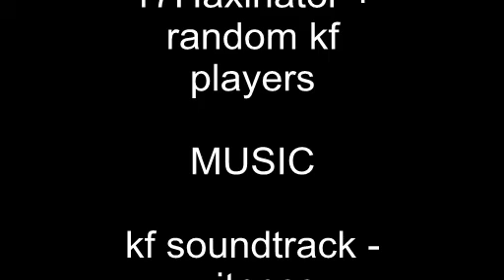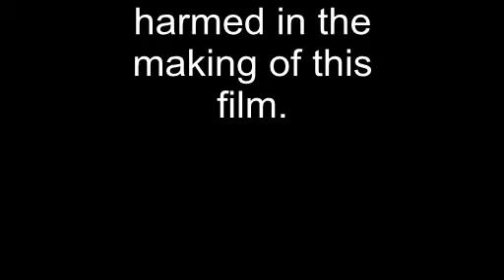killing floor: kf_BioticsLab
a couple of gameplay shots in the killing floor map kf_bioticslab